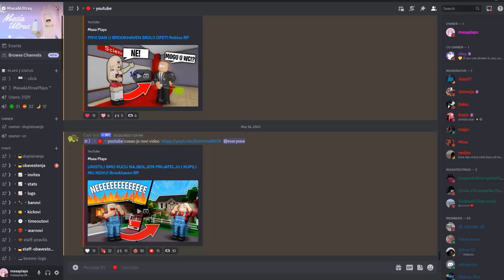POSTALA SAM SILEDZIJA U BROOKHAVEN SKOLI! Roblox RP